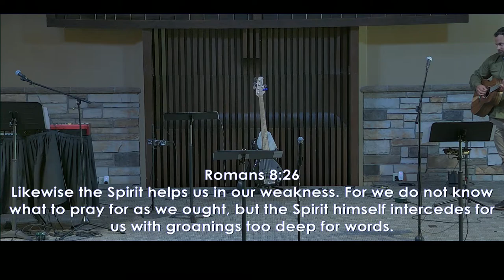Calvary Open Bible 9 26 21 The Armor of God Pray in the Spirit Kirk Stickler